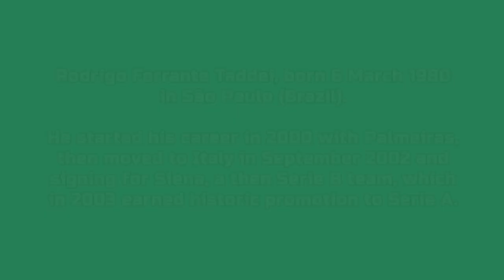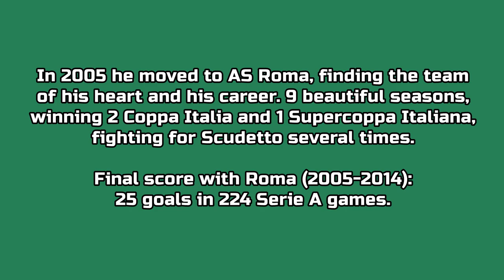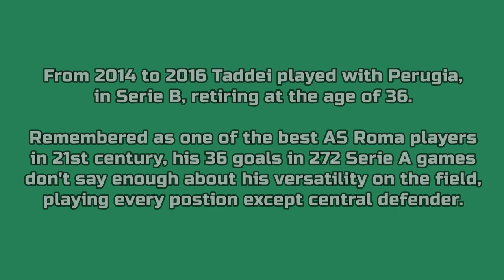Rodrigo Taddei - 36 goals in Serie A (Siena, Roma 2003-2014)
Rodrigo Ferrante Taddei, born 6 March 1980 in São Paulo (Brazil). 272 games and 36 goals in Serie A, playing with Siena (2003-05) and Roma (2005-14) for 11 seasons, winning 2 Coppa Italia and 1 Supercoppa Italiana.

Though primarily a midfielder, Taddei was notable for his versatility on the field. During his career he has played in every position except central defender.

Taddei has never been capped by the Brazilian national team but, thanks to his Italian citizenship, he is also eligible to play for Italy. He is in fact an Italian Brazilian.